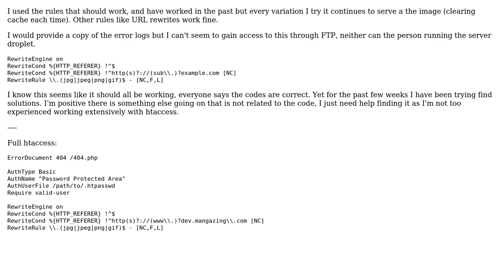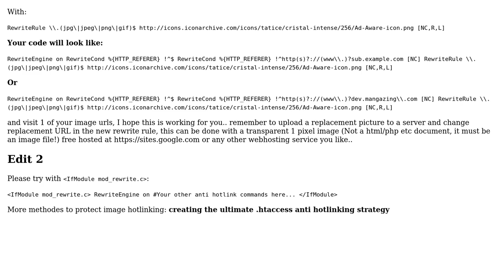Strange hotlink protection issues - .htaccess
With thanks & praise to God, and with thanks to the many people who have made this project possible! You are responsible for your own actions.